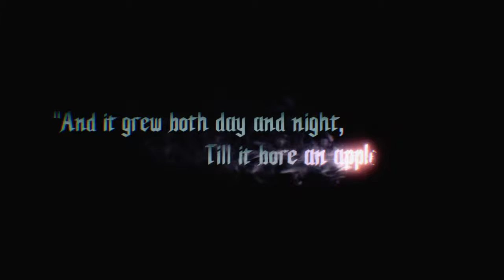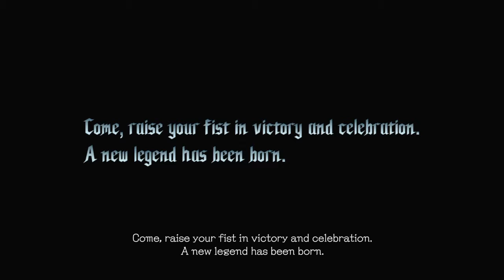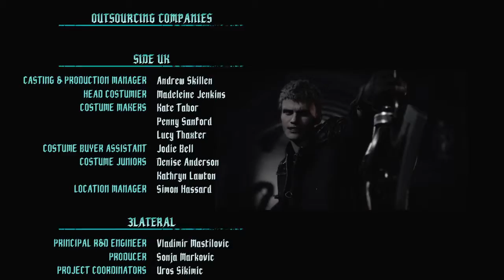Devil May Cry 5 : secret ending